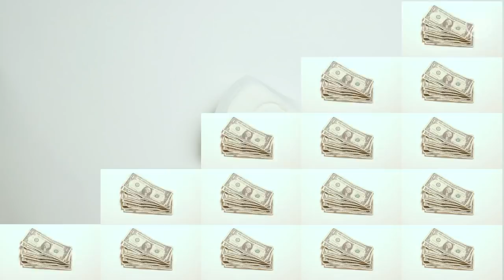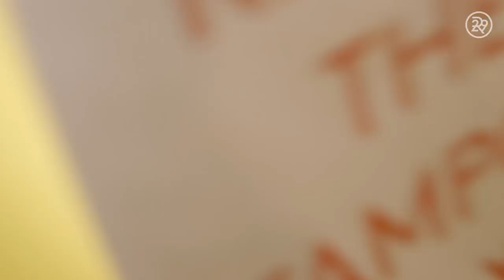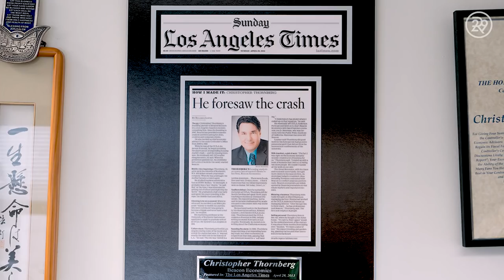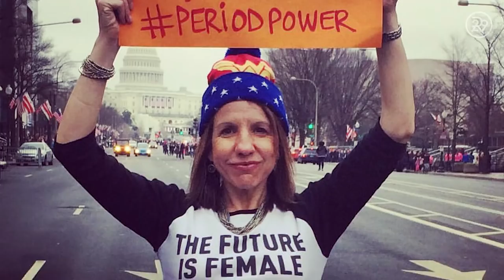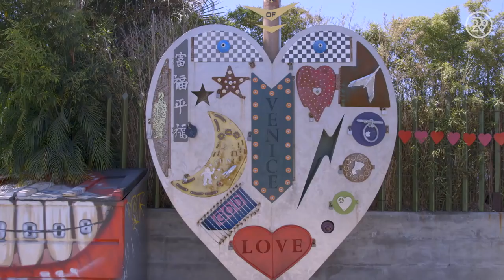Is Menstruation A Social Justice Issue? | Features | Refinery29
Even though sales tax officials are roadblocking any chances on making tampons more accessible, other organizations are racing to meet women's needs as fast as they possibly can.

HAPPY PERIOD
A social movement of girlfriends providing menstrual hygiene kits.

THE MIDNIGHT MISSION
 The Midnight Mission offers paths to self-sufficiency to men, women, and children who have lost direction.